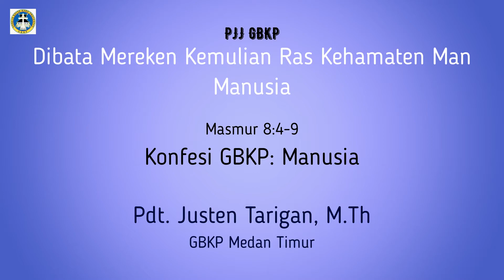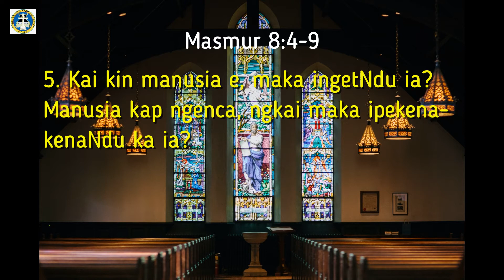PJJ GBKP (07-13 FEBRUARI 2021) | DIBATA MEREKEN KEMULIAN RAS KEHAMATEN MAN MANUSIA | MAS. 8:4-9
Perpulungen Jabu-jabu GBKP | 07-13 Februari 2020

Tema: Dibata Mereken Kemulian Ras Kehamaten Man Manusia
Ogen: Masmur 8:4-9
Topik: Konfesi GBKP: Manusia
Pembicara: Pdt. Justen Tarigan, M.Th - GBKP Medan Timur